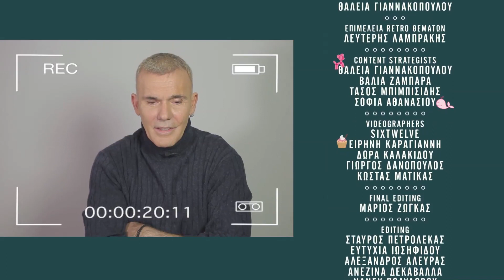Στέλιος Ρόκκος: Ποιο είναι το κρυφό του ταλέντο; | DoT